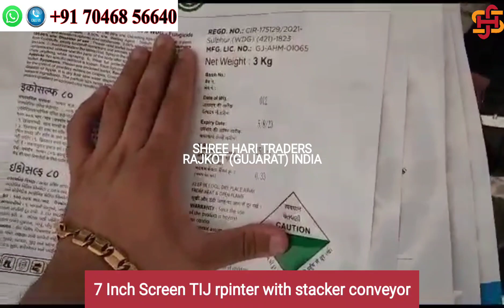7 Inch TIJ Printer with high speed conveyor in Rajkot Mo: 070468 56640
Raw Agarbatti,
Bamboo Sticks,
Food Machineries
Camphor Tablet Machineries
Radiator Coolant
Shoe Polish Spray
Tea Packets